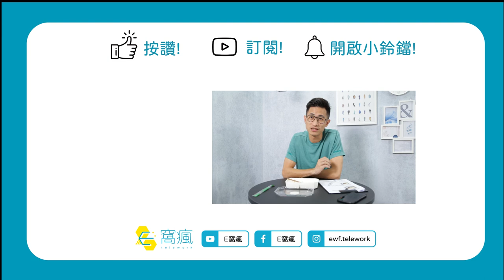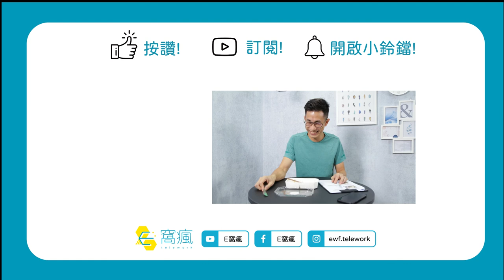E窩瘋｜《舒肥餐大評比》EP4 超厚！滿足感的水煮嫩雞胸！Thick Chicken Breast！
厚實又有飽足感的水煮嫩雞胸
口感跟味道是否也能擄獲人心呢？
讓我們跟著KEVIN一起來開箱吧！